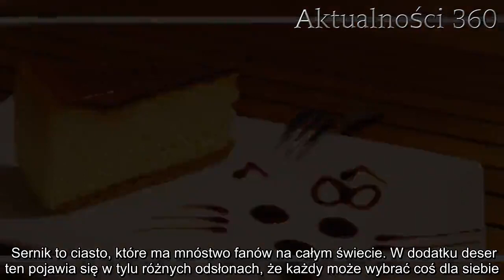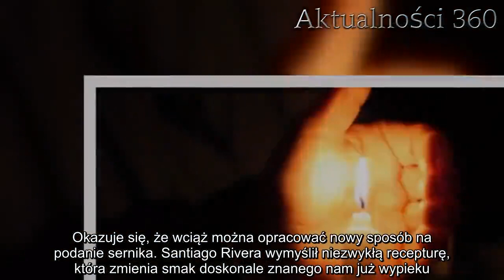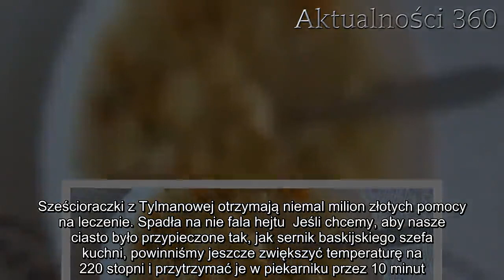Tak upieczony sernik zaskoczy wszystkich gości. Nieprawdopodobna głębia smaku, palce lizać | Aktualn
Sernik to ciasto, które ma mnóstwo fanów na całym świecie. W dodatku deser ten pojawia się w tylu różnych odsłonach, że każdy może wybrać coś dla siebie. Ten przepis - chociaż może zaskoczyć niektórych - podbił już wiele kulinarnych serc.   Jeśli sernik to ciasto, po które sięgacie najczęściej, mamy nowy przepis, który podbije wasze kulinarne serca. Będzie bardzo dobrą alternatywą dla najbardziej popularnych wersji - tej z rodzynkami czy po wiedeńsku. Niecodzienną metodą pieczenia sernika podzielił się sam baskijski szef kuchni, pracujący w San Sebastian.    Bardzo często po obiedzie czy podczas wyjścia na kawę wybieramy ciasto, które zapewni nam przełamanie smaku. Sernik jest jednym z najbardziej popularnych wyborów. Dzięki połączeniu słodkiego i lekko kwaśnego smaku, deser ten zadowala prawie każdego. W dodatku występuje w tak różnorodnych wariacjach, że każdy może znaleźć coś dla siebie. Jedni uwielbiają sernik po wiedeńsku, jeszcze inni z polewą czekoladową lub na zimno, są też tacy, którzy zjedzą go w każdym wydaniu - byleby nie miał w sobie rodzynek. Niedawno swoim autorskim przepisem podzielił się szef restauracji La Vina. Przepis na autorskie ciasto Santiago Rivery  Szef baskijskiej restauracji, La Vina podzielił się własnym przepisem na ciasto. Okazuje się, że wciąż można opracować nowy sposób na podanie sernika. Santiago Rivera wymyślił niezwykłą recepturę, która zmienia smak doskonale znanego nam już wypieku. W dodatku prezentuje się bardzo niepozornie. Sernik baskijskiego szefa kuchni na pierwszy rzut oka przypomina nie do końca udany deser. Jest delikatnie przypalony i nierówny, ma pęknięty wierzch, ale to nie pierwszy raz, kiedy dania wyglądające niechlujnie, okazują się mieć wyjątkową głębię smaku. Oto składniki, których będziemy potrzebowali:  masło do posmarowania formy kilogram mielonego twarogu w temperaturze pokojowej lub serka kremowego typu philadelfia 1½ szklanki cukru 6 dużych jaj 2 szklanki śmietany kremówki pół łyżeczki soli łyżeczka ekstraktu waniliowego ⅓ szklanki uniwersalnej mąki (ok. 50 g)       Na czym polega sekret na ciasto Santiago Rivery? Na początek rozgrzewamy piekarnik do 200 stopni, ustawiając tryb góra-dół. Tortownicę o około 23 cm wyścielamy pergaminem tak, by wystawał poza jej ramy. Pamiętajmy, aby papier posmarować tłuszczem. W misce twaróg, cukier, mąkę oraz sól mieszamy, aż osiągnie kremową konsystencję. Dodajemy do niej jajko oraz ekstrakt waniliowy. Po ubiciu pozostałych jajek, wlewamy kremówkę. Masę przelewamy do formy i wstawiamy do piekarnika na około 50 minut.  Dzisiaj grzeje: 1. Widzowie TVP pogrążeni w żałobie. Właśnie przekazano wiadomość o śmierci aktora "Klanu" i "Stawki większej niż życie"  2. Sześcioraczki z Tylmanowej otrzymają niemal milion złotych pomocy na leczenie. Spadła na nie fala hejtu  Jeśli chcemy, aby nasze ciasto było przypieczone tak, jak sernik baskijskiego szefa kuchni, powinniśmy jeszcze zwiększyć temperaturę na 220 stopni i przytrzymać je w piekarniku przez 10 minut. Na